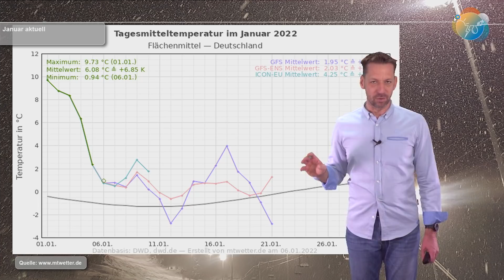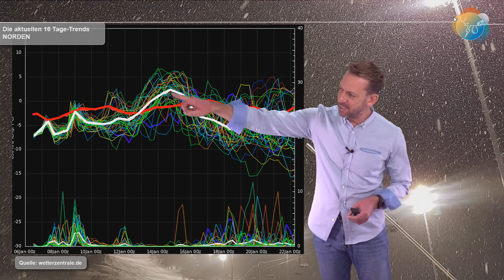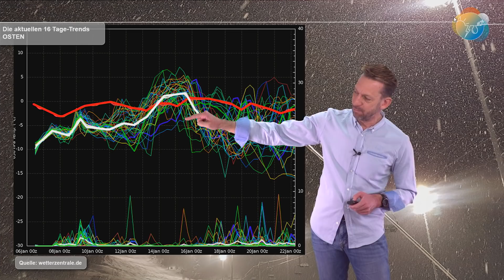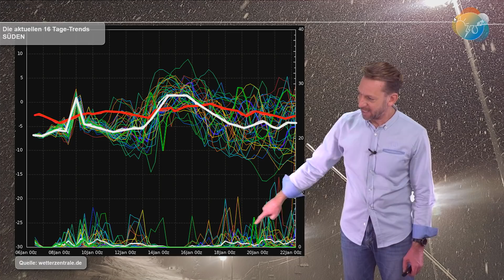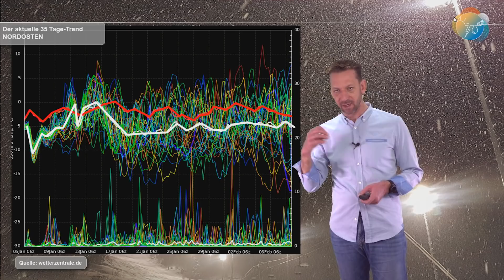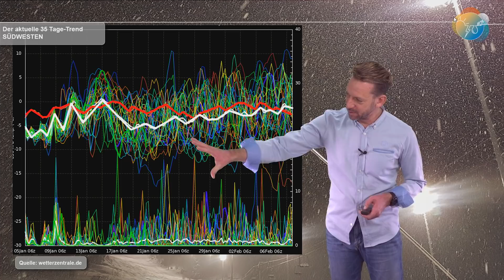Modell-Update (12er): Unsicherheiten nächste Woche + kurzer Ausblick auf Januar und Anfang Februar.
Den 12er GFS wollte ich noch abwarten, um vielleicht etwas Klarheit zu bekommen, wo die Hochachse in der kommenden Woche liegt. Weit gefehlt. Das amerikanische GFS geht weiter seinen (kalten) Weg, während das ICON von heute Abend beispielsweise weiter die milde Gilde vertritt. Es ist und bleibt alles "überraschend" ;).

Einen schönen Abend & bis morgen :)